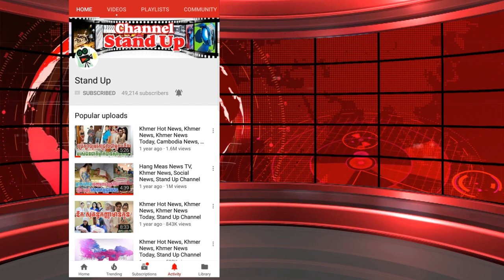​ក្តៅៗ ញាក់សាច់ជាមួយតារាសម្តែងពុធ ស្រីខួច ប្រុសស្អាតចង់លេងជាមួយ, Khmer News Today, Stand Up